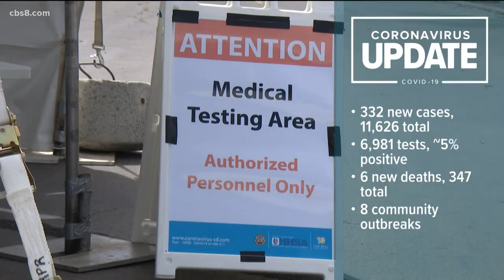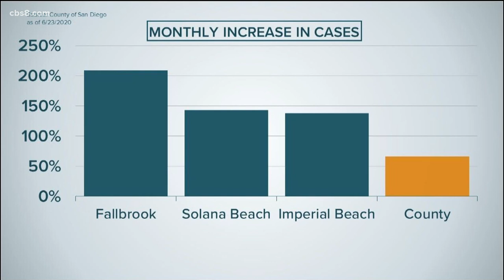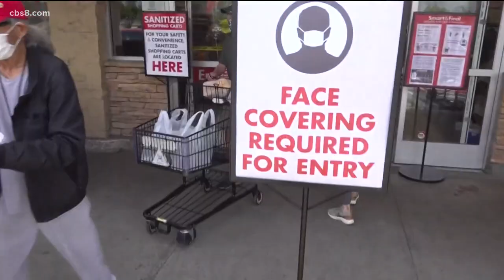Health officials report over 300 new COVID-19 cases for 3rd time in 4 days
Health officials reported 332 new COVID-19 cases on Wednesday, a new daily high, and six deaths, raising the county totals to 11,626 cases and 347 deaths.